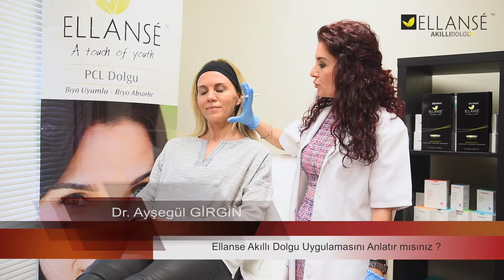Ellanse Akıllı Dolgu Uygulamasını Anlatır mısınız ?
Dr. Ayşegül Girgin Ellanse Akıllı Dolgu Uygulamasını anlatıyor...

Ellanse Akıllı Dolgu hakkında daha ayrıntılı bilgi almak için web sitemizi ziyaret edebilirsiniz.